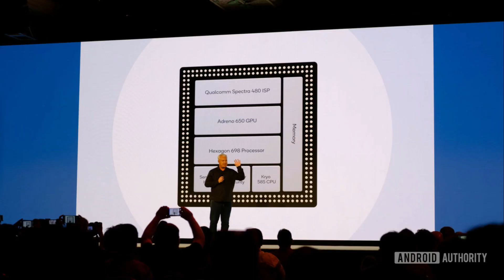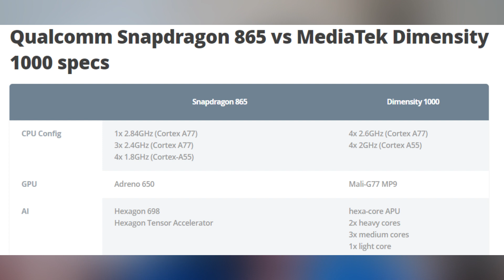Redmi K30 Ultra bangla review | Redmi K30 Ultra price in bangladesh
রেডমি কে ৩০ আলট্রা মডেল টি চিনেসে লিস্টিং সার্টিফিকেশন ওয়েবসাইটই লিক হয়ে গেছে |

আমাদের কাছে আছে কিচ্ছু রেন্ডার্স স্পেসিফিকেশন্স আর পারফরমেন্স এর তত্থ যার ভিত্তি তে আমরা দেখতে চলেছই যে যেই প্রাইস এ মোবাইল টি লঞ্চ হওয়ার কথা সেই প্রাইস তা কি অন্য কোম্পানি গুলোর ফ্ল্যাগশিপ স্মার্টফোনে গুলো কে চিন্তাই ফেলতে পারে কি না |